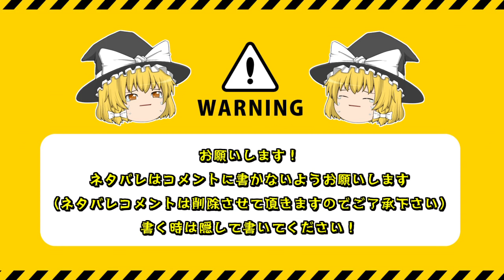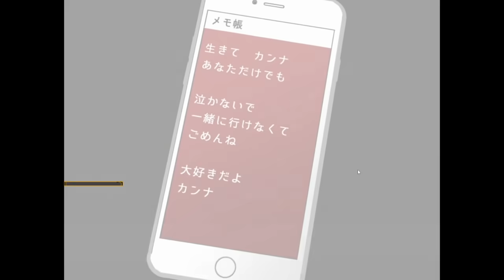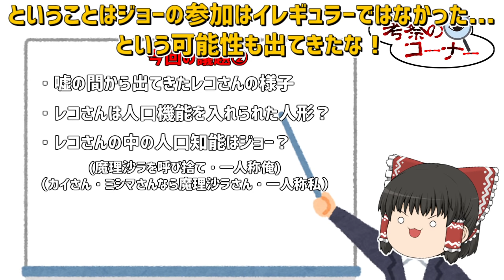【キミガシネ】第31話 ケイジさんとの仲にヒビが...【ゆっくり実況】【ぽんこつちゃんねる】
【悲報】ケイジさんとの仲が微妙に😭😭😭